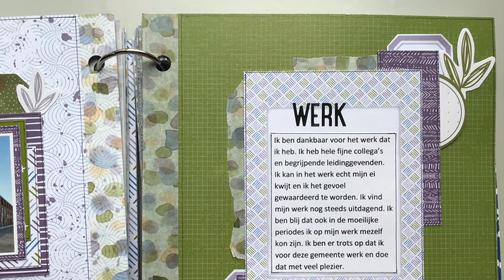Thankful 30 deel 4 nummer 7 en 8 (033)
Met de DLS kit Hyge van november 2019 heb ik een miniboekje gemaakt om mijn Thankful 30 in vast te leggen. 30 dingen waar ik dankbaar voor ben, vastgelegd met foto en journaling. In deze video de nummers 7 (mijn werk) en 9 (Agnes). Ik laat zien hoe ik de pagina's maak en welke materialen ik gebruik. Voor mijn basismaterialen verwijs ik naar mijn eerste video waarin ik laat zien wat ik allemaal gebruik en hoe ik het miniboekje maak.